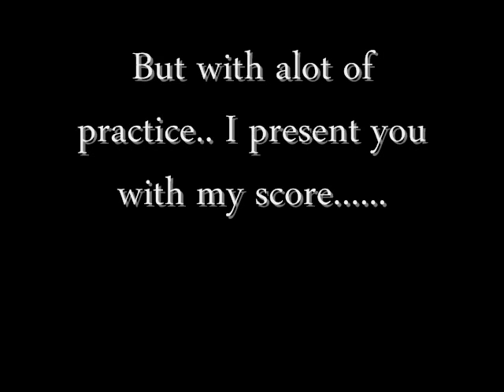ttfaf has been tamed....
Ttfaf has been fced finaly!

if you are a non-believer and want to study the picture i will give you a link to view the image and to download it, if thats not enough proof i will give you a link to download the video: